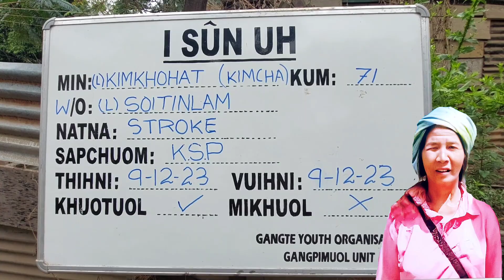Kimkhohat thiluong Chung ah KSP Sapchuomte hun, inneite Phalneihchiin leh Chiinngaihthiem houlimna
PRESBYTERIAN CHURCH OF INDIA
KHUGA SADAR PRESBYTERY, (KSP) M.P.C.S
Gangpimuol Presbyterian Church

NU (L) KIMKHOHAT (Kum 71) VUILIAM NA PROGRAMME

Amun: Pu (L) Soitinlam Inn Gangpimuol
Ahun 10:30 AM
Thini 09th December 2023 (Kiginni)
Puitu: Upa. N. Sanga
Hun patna Pauchapna pnsi: Pro. Pastor Haugouthang Ma
Kochuam te hun mwampaimilis oWW wsmrtion
Innei te hun
Nunglam te hun & Unemhsage onto
Thamuanna thugen na leh Inn apat thakdawna
nen: Rev. Pauneihthang (Bialtu Pastor)

 THAN AH VUITU:
Rev. Pauneihthang (Bialtu Pastor)

Programme Making Committee
KSP Gangpimuol

NU KIMKHOHAT (71) CHANCHIN CHAWM KIM

Nu Kimkhohat @ Kimcha Kum 1952 in Chongmun Khua ah Pu (L)Suongkhopau
Gangte Cha 9 (Pasal 5 leh Numei 4) lak a a thumna ahi. Lekha sim lam ah Pawl Sawm
(Class-X) simlai in a Inn neipu (L) Soitinlam Neihsial tawh Kum 1978 in Gangpimuol ah ana ki cheng ui.

Amah hin Pathian malsawm na cha 7 a nei hi;
1. Mrs. Phalneihchin W/o Kammuanthang, Central Road
2. Mrs. Tingneihchawi W/o Kamlalmuon, Gangpimuol
3. Mr. (L) Thangneihkhuol
4. Mrs. Chinngaihthiem W/o J. Mesai, Tangmual
5. Mr. Lallienpaul, Riyadh Saudi Arabia
6. Mrs. Kimtaithieng WIo Mangminthang, Torbung
7. Mrs. Tingneihmawi W/o Lalhmingmawi, Kim Commisariat

Innkuon khosakna lamah haksat-gentheihna tampi pal muolsuoh-in chate ana enkol
hi, A in neipa Grade IV Line Man, Electric Deppartment a sem, Pension nung in damlou in 05/01/2021 in ana mualliem san tai.
Sapchuom lam ah Khuga Sadar Presbyterian Gangpimuol ah aum uh a, Thagau lam ah Lalpa a chankhama lungawi leh kipakthei mi ahi.
Achapa neu zaw Lallienpaul in Riyadh SaudiArabia ah Nissan Company ah Automobile Engineering lam ah Mechanics sem in Inn chen siemphat apat laipeet in amah hi damlouhna taluo umlou fel leh halh peet a um a ktih lai in, Tuzingkal (09/12/2023) 04:00 AM vel ah
zuntha a apawt na ah khohelou in a puka, District Hospital, Casualty ah puoklut himaleh zen man lou in 06:00AM ah BP Stroke in eina beihsan tai.

1. Mrs. Phalneihchin W/o Kammuanthang, Central Road
2. Mrs. Tingneihchawi W/o Kamlalmuon, Gangpimuol
3. Mr. (L) Thangneihkhuol
4. Mrs. Chinngaihthiem W/o J. Mesai, Tangmual
5. Mr. Lallienpaul, Riyadh Saudi Arabia
6. Mrs. Kimtaithieng WIo Mangminthang, Torbung
7. Mrs. Tingneihmawi W/o Lalhmingmawi, Kim Commisariat

Achapa neu zaw Lallienpaul in Riyadh SaudiArabia ah Nissan Company ah Automobile Engineering lam ah Mechanics sem in Inn chen siemphat apat laipeet in amah hi damlouhna taluo umlou fel leh halh peet a um a ktih lai in, Tuzingkal (09/12/2023) 04:00 AM vel ah zuntha a apawt na ah khohelou in a puka, District Hospital, Casualty ah puoklut himaleh zen man lou in 06:00AM ah BP Stroke in eina beihsan tai.